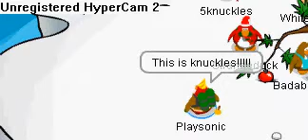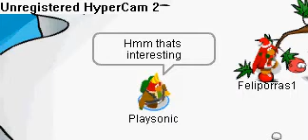Interviewing 5knuckles Part 1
interviewing